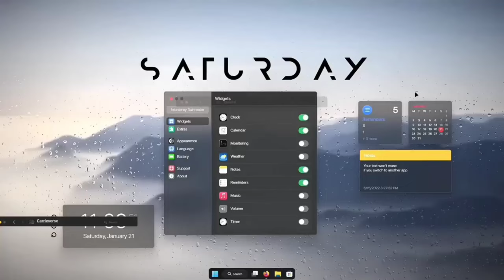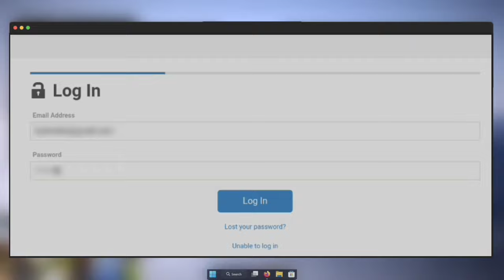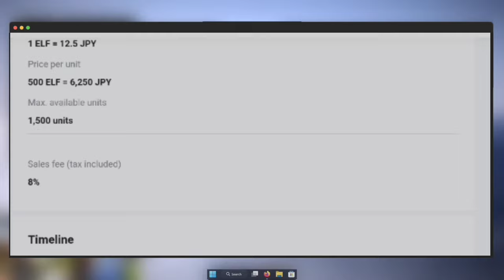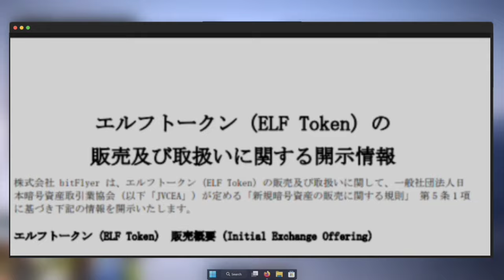The Elf : ELF Listing di Bitflyer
The Land Elf Crossing is a metaverse-style farming BCG that represents a major update of 'ELF Masters'. Within Reward System (Every day, someone wins tokens worth up to approximately $7,000!)